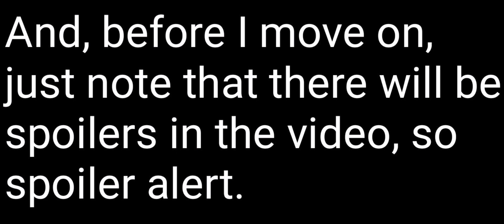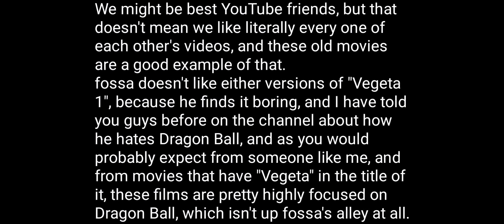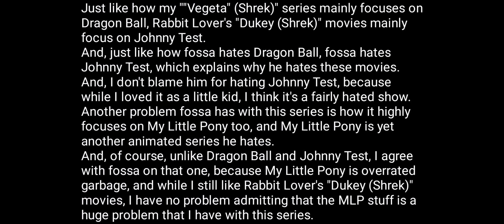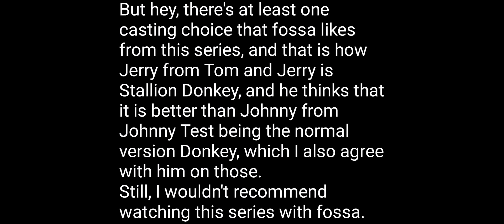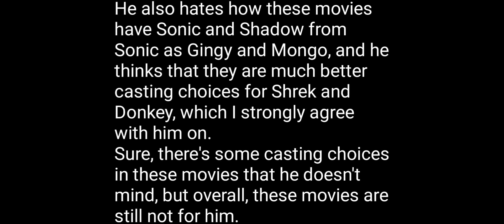Shrek spoof films from YouTube that "the return of the fossa" doesn't like.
This video is a video in text that is about some of the Shrek spoof films from YouTube that "the return of the fossa" doesn't like.

And also, I have edited the description to this video.